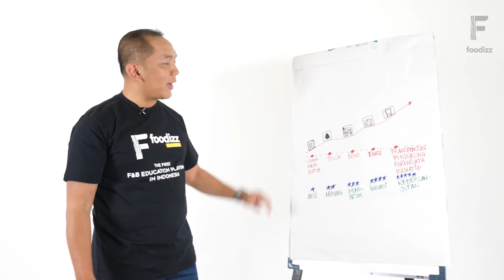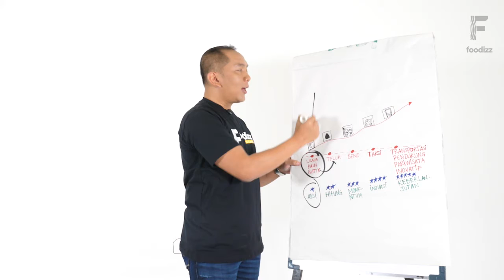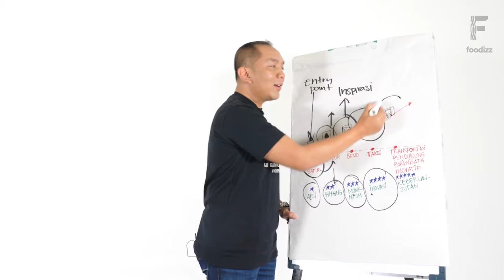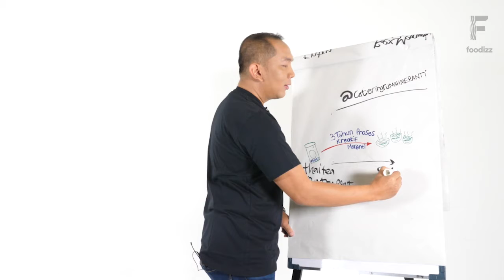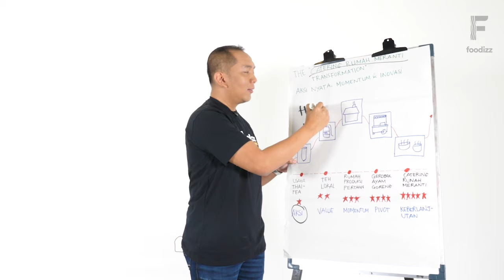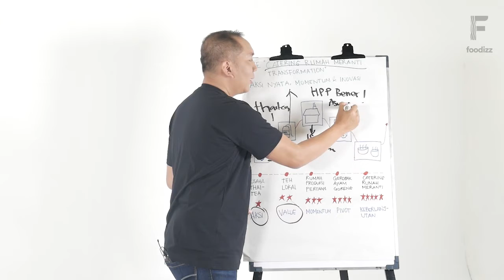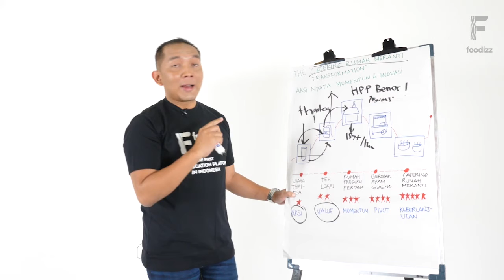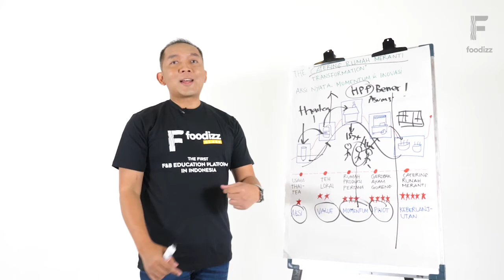[Foodizz Class] Dari Aksi Ke Pivot - Dwi Indra Purnomo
Foodizz Class - Business Mindset
Dari Aksi Ke Pivot
with Dwi Indra Purnomo - CEO The Local Enablers